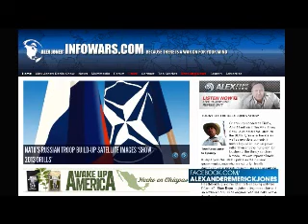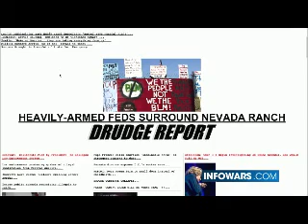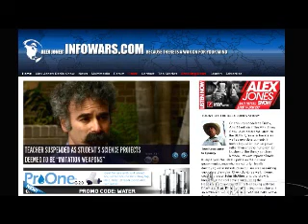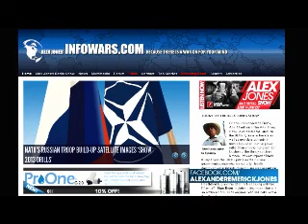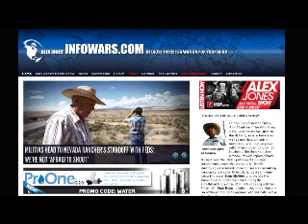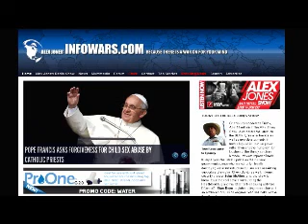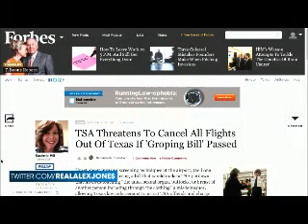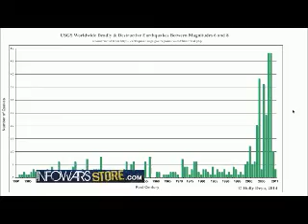The Alex Jones show Friday April 11th 2014 part 5 of 14